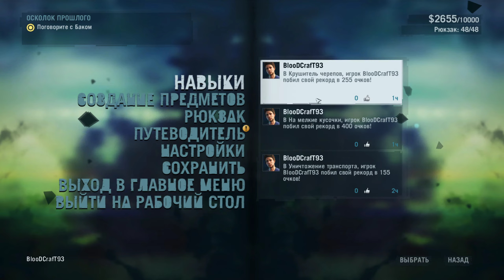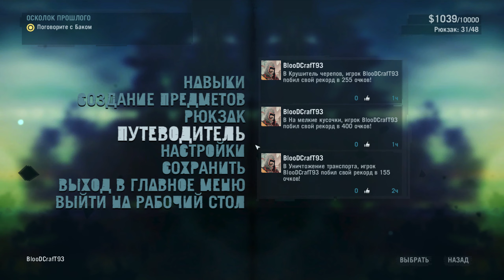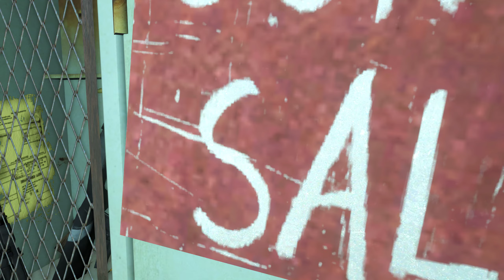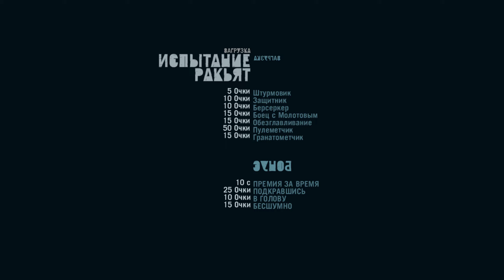Far Cry 3 / часть 4.